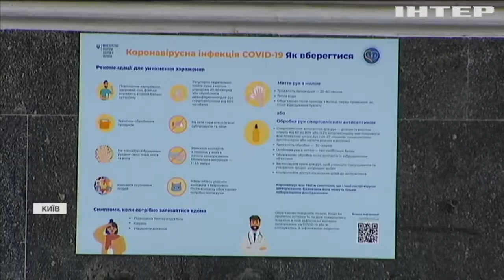Медики закликають робити щеплення від грипу і ГРВІ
Разом із коронавірусом українців атакують і вже звичні ГРИП та ГРВІ. Зростання захворюваності медики прогнозують на середину грудня і закликають усіх масово робити щеплення